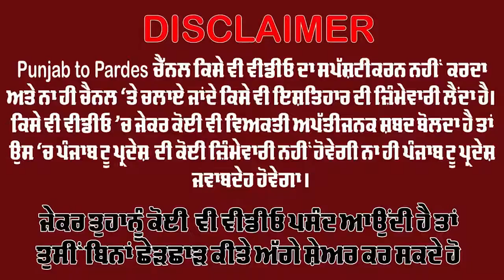ਦੇਖੋ ਮੁੰਡਿਆਂ ਤੋਂ ਵੀ ਵੱਧ ਬੋਲਦੀ ਹੈ R J ਬਾਣੀ! ਕੌਣ ਹੈ ਇਹ ਕੁੜੀ R J ਬਾਣੀ! ਦੇਖੋ ਪੂਰੀ ਇੰਟਰਵਿਊ! RJ Bani Radio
ਦੇਖੋ ਮੁੰਡਿਆਂ ਤੋਂ ਵੀ ਵੱਧ ਬੋਲਦੀ ਹੈ R J ਬਾਣੀ !ਕੌਣ ਹੈ ਇਹ ਕੁੜੀ R J ਬਾਣੀ! ਦੇਖੋ ਪੂਰੀ ਇੰਟਰਵਿਊ! RJ Bani Radio mirchi